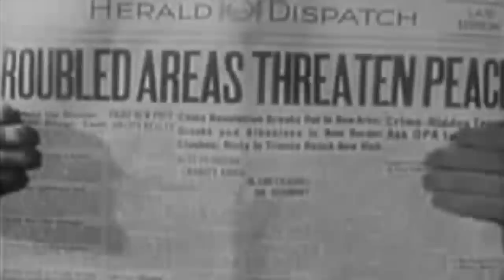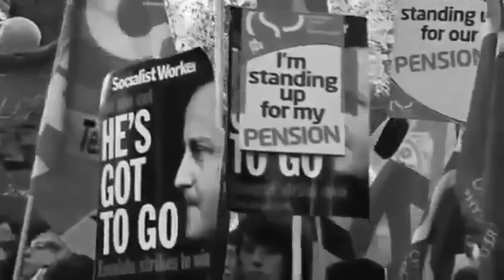Emma Goldman on Patriotism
Read by Sandra Oh.